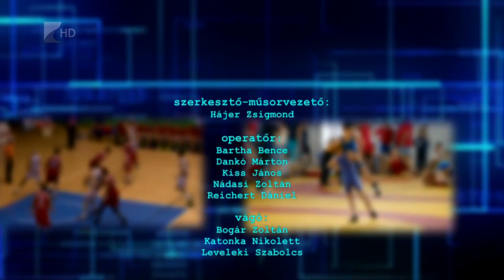Sportszelet 2016.10.21. - Kölcsey Tv